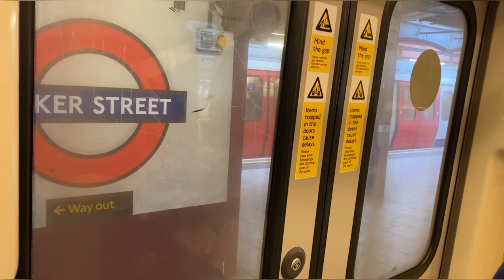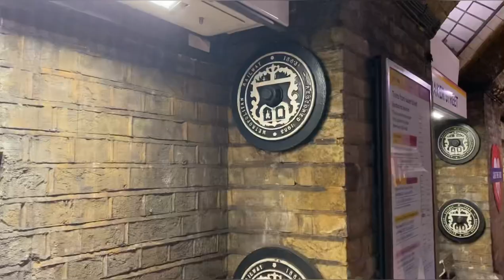Baker Street Montage!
Baker Street is one of my many favourite stations on the London Underground.
It has fantastic architecture and great vintage features.

In this video I share some interesting facts about this magnificent station as well as show you one of the special roundels marking the London Underground's 160th Anniversary!

Credits:
Camera: Alanna Wyncoll
Thumbnail Designer: Phoebe Wyncoll